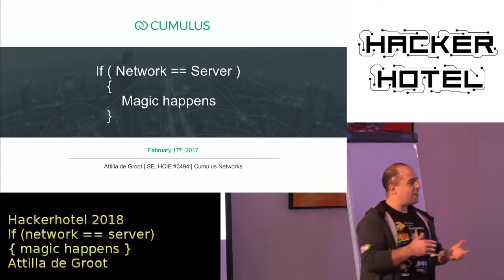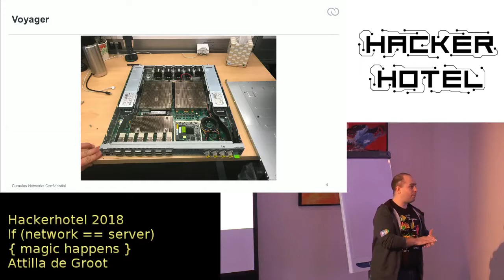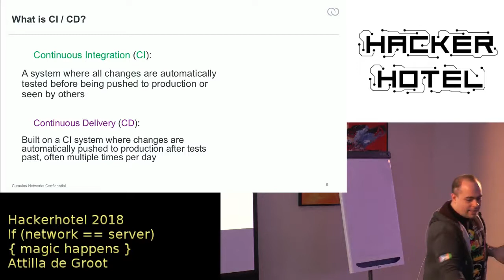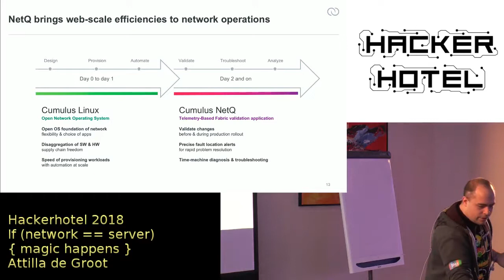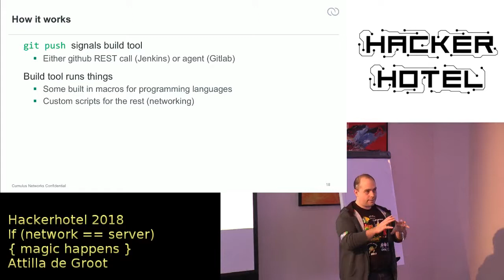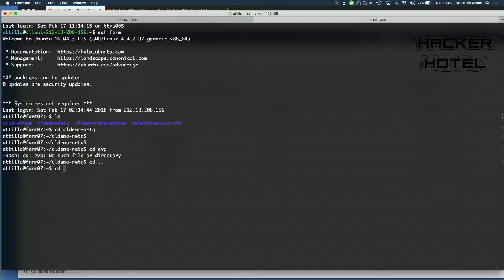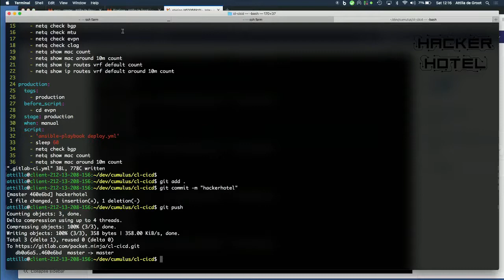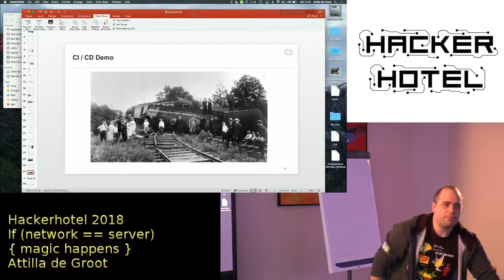Hackerhotel 2018 Attilla de Groot If Network Equals Server Magic Happens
If (network == server) { magic happens }